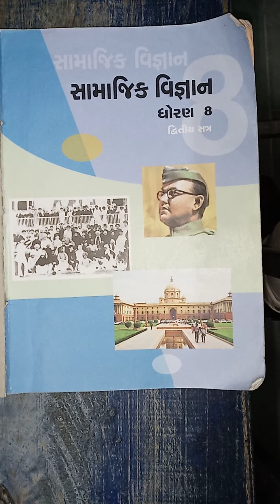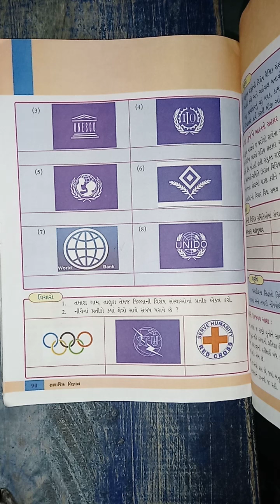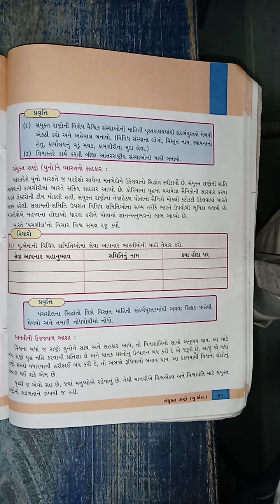STD.8#Sub.s.s#chap11#.Tas,32.